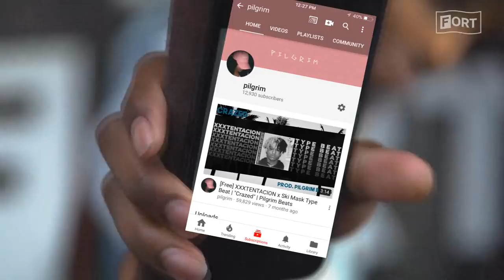[FREE] Playboi Carti x YBN Nahmir Type Beat - Popstar | pilgrim x keva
This beat is free for non-profit use, but you must credit (prod. pilgrim x kidkeva). If you want to use it for profit, purchase a lease